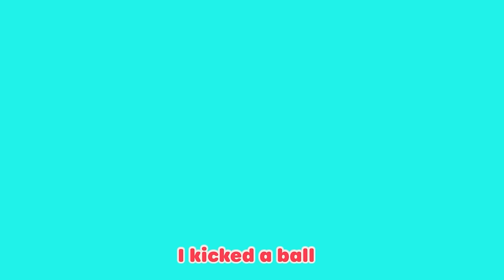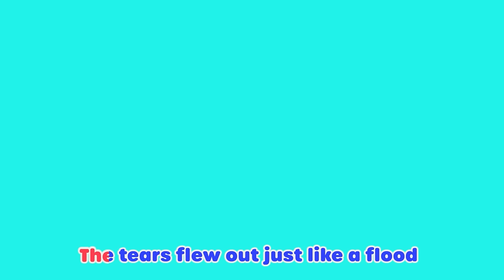Wheels On The Bus | Lellobee by CoComelon | Sing Along | Nursery Rhymes and Songs for Kids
Ella and Mummy take the big red bus to Lellobee farm. Meet their friends while singing and dancing!

Lellobee City Farm is a welcoming oasis in the middle of a cosmopolitan city. Each episode features life skills told through simple, fun and relatable songs, emphasising the values of sharing, patience, and teamwork, alongside skills like counting, ABC’s, and animal sounds.

⭐In this video:
0:00 Wheels On The Bus
2:09 Wheels On The Bus
4:10 10 Little Buses
6:07 You Can Ride A Bike
8:09 The Silly Little song
10:10 Be a Bee Dance
12:12 Mary Had a Little Lamb
14:15 Back To School
16:17 Yoga
18:17 Boo Boo Song

The DOORS on the BARN go open and shut,

The BELL on the lamb goes DING, DING, DING,

The TAIL on the COW goes swish swish swish,

Another sunny day on Lellobee
Lellobee
City Farm
A sunny day on Lellobee City Farm
Where good things grow!

Another sunny day on Lellobee Farm
Lellobee Farm
Lellobee Farm